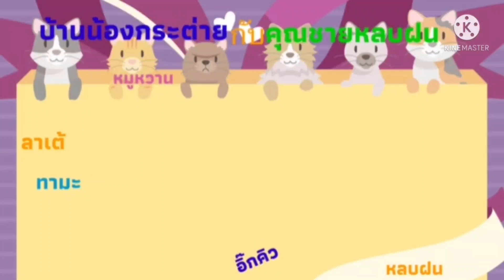รู้มากเกิ้นนางดำ&แต๊ะเอีย